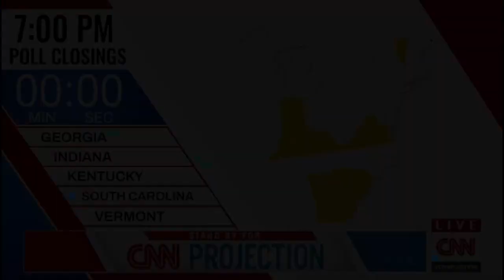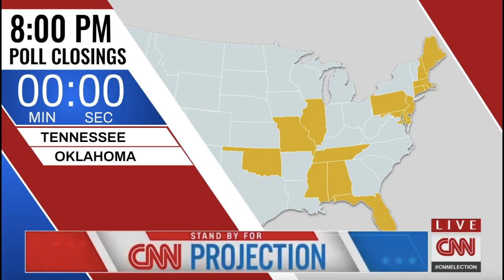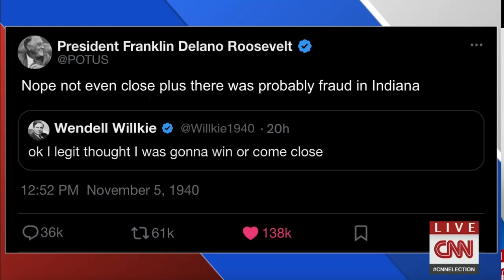Election Night 1940: Franklin D. Roosevelt vs. Wendell Willkie | Full News Coverage